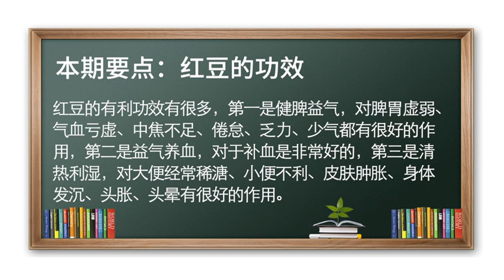红豆 益气养血 赤小豆 粗粮 养血 红豆的功效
健脾益气、益气养血、清热利湿。
红豆第一个功效是健脾益气，对脾胃虚弱、气血亏虚、中焦不足、倦怠、乏力、少气，这种都是可以用红豆的；第二是益气养血，红豆含有大量的铁，对补血是非常好的；第三是清热利湿，对体内有湿气、大便经常稀溏、小便不利、皮肤肿胀、身体发沉、头胀、头晕，这种情况可以用红豆煮水喝，达到利湿的目的。